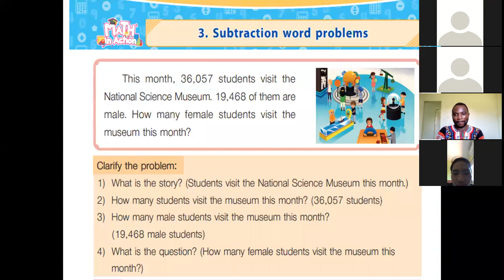Maths EP.2 G3/7 16-07-64